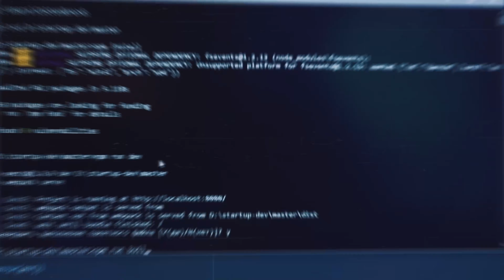Navigating the Challenges: A QA Lead Who Hates Writing Test Cases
Greetings, Tech Coach Ralph community!

In today's video, we're diving into a candid and relatable topic—what happens when a QA Lead isn't a fan of writing test cases. I'm [Your Name], and I've been there. Join me as we explore the challenges, potential reasons, and practical solutions for QA Leads who find themselves grappling with this common struggle.

Let's be honest – not everyone loves writing test cases. As a QA Lead, the pressure to create comprehensive test documentation is real, but what if that's not your forte? I'll share my own experiences and empathize with the challenges many QA Leads face in this aspect of the job.

💡 Understanding the Dislike
It's crucial to understand why the dislike for writing test cases exists. Whether it's the monotony, time constraints, or a preference for other aspects of QA leadership, I'll dissect the reasons behind this sentiment and shed light on the psychological aspects at play.

🔍 Finding Alternative Approaches
Not all roads lead to writing endless test cases. I'll explore alternative approaches and strategies that QA Leads can adopt to ensure effective testing without necessarily drowning in a sea of test documentation. From exploratory testing to leveraging automation, let's discover a path that aligns with your strengths.

🛠️ Leveraging Team Strengths
As a QA Lead, your team is your greatest asset. Learn how to leverage the diverse strengths within your team to collectively contribute to a robust testing strategy, even if writing test cases isn't your personal forte.

🔄 Changing the Narrative
Sometimes, a mindset shift can make all the difference. I'll discuss how altering the way you perceive test case writing can lead to a more positive and productive approach, fostering an environment where the task becomes less daunting.

Are you a QA Lead with a similar sentiment? Share your thoughts, challenges, or success stories in the comments section. Let's build a supportive community where we can learn from each other.

If you find value in this discussion, don't forget to hit the like button, share this video with your QA peers, and subscribe for more insights into the world of Quality Assurance and leadership.

Thank you for being part of the [Your Channel Name] community! Let's navigate these challenges together and redefine the QA leadership landscape.